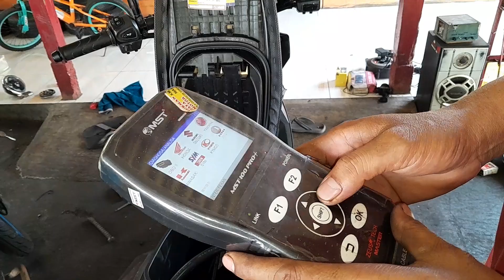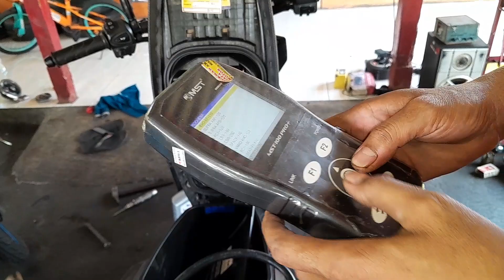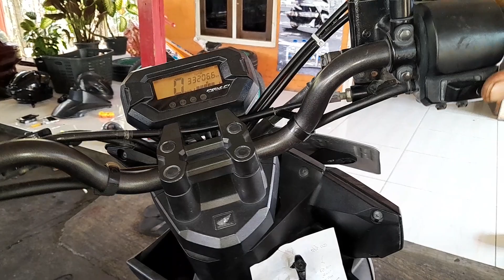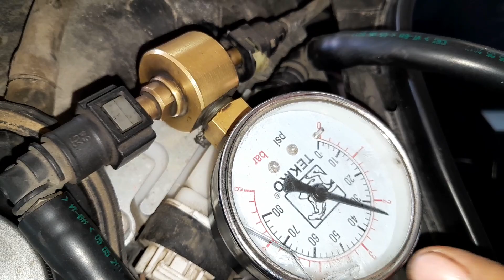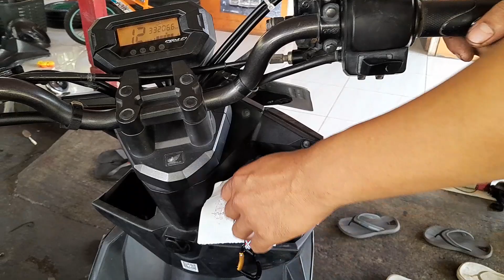Beat tiba tiba mogok coba cek bagian ini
cara memperbaiki beat esp yg tiba tiba mogok
penyakit yg sering timbul pada matic honda